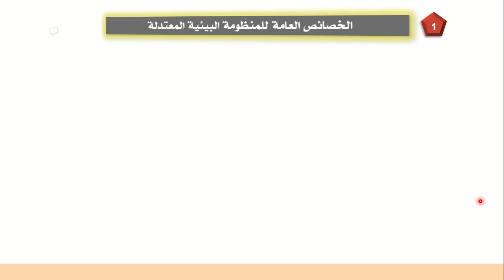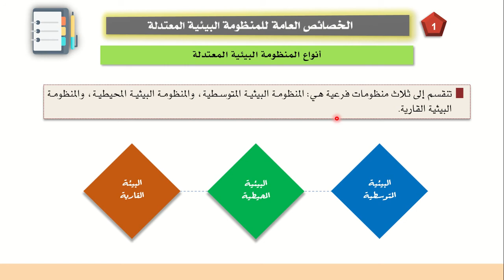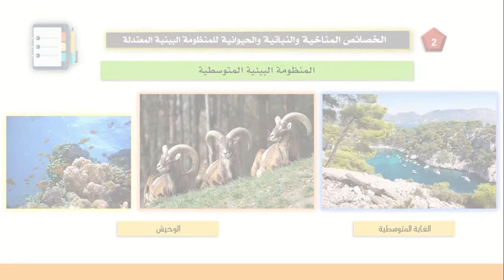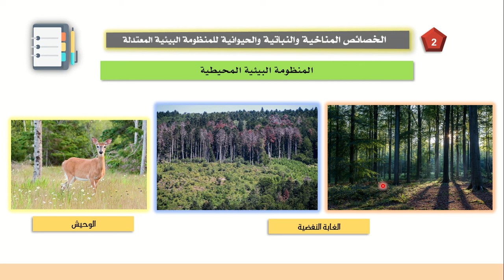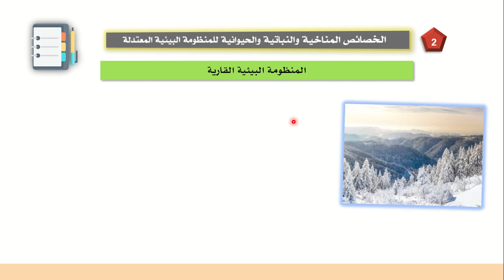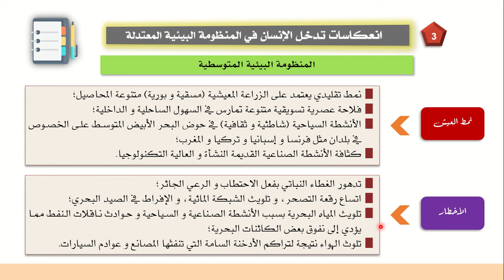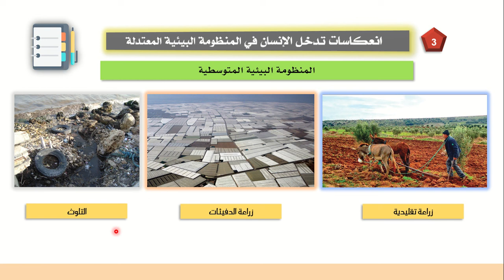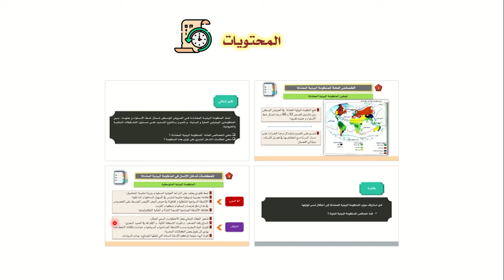المنظومة البيئية المعتدلة، الجذع المشترك آداب و علوم إنسانية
نتناول في هذه الحصة بحول الله درس المنظومة البيئية المعتدلة، مستوى الجذع المشترك آداب و علوم إنسانية.
 تقديم إشكالي
1- الخصائص العامة للمنظومة البيئية المعتدلة
2- الخصائص المناخية و النباتية و الحيوانية للمنظومة البيئية المعتدلة
3- انعكاسات تدخل الإنسان في المنظومة البيئية المعتدلة
خلاصة